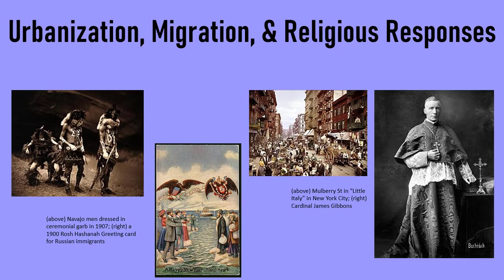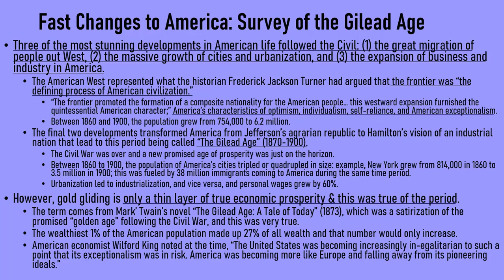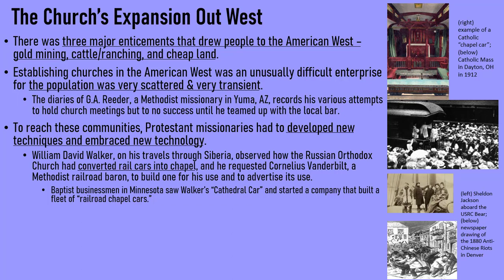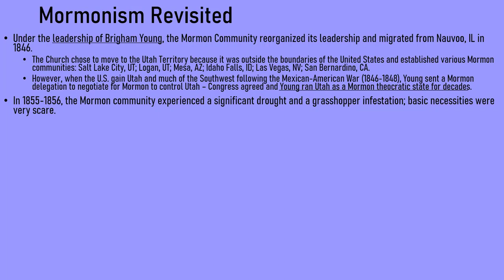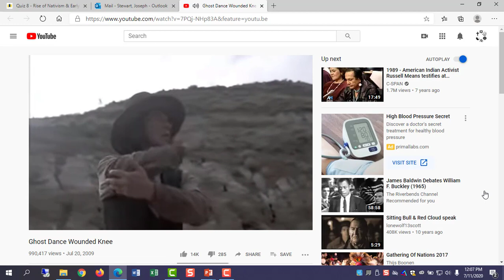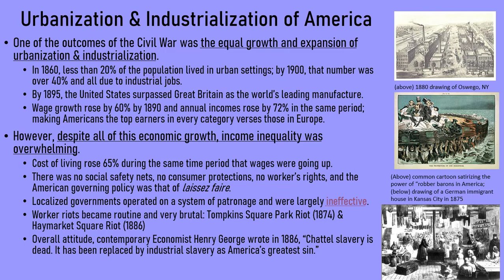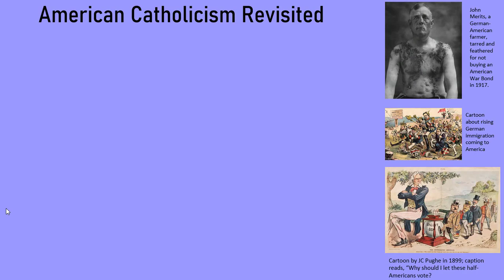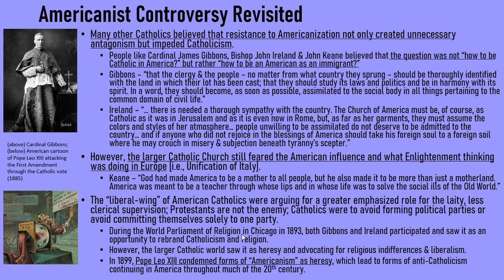Lecture 11 - Urbanization, Immigration and Religious Responses